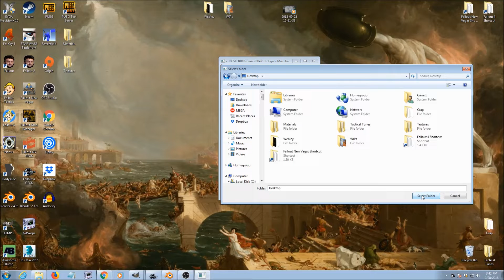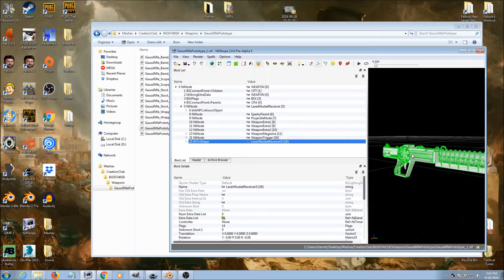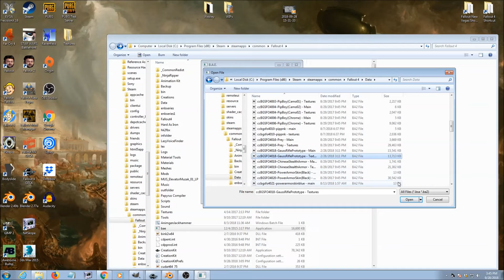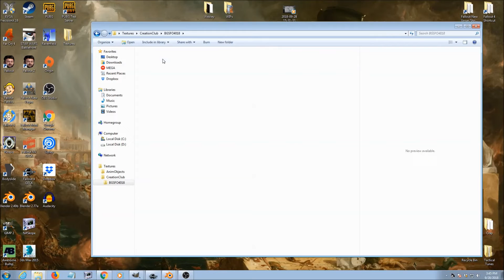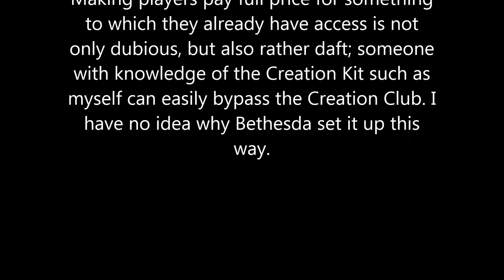Creation Club's Dirty Little Secret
A poorly-made video revealing the extremely counter-intuitive way Bethesda designed the Creation Club, and how it can be easily exploited.